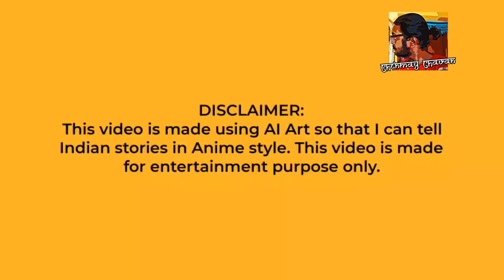Anime in Hindi | Devi Devta Hamesha Hamare Saath Hai | Indian Anime